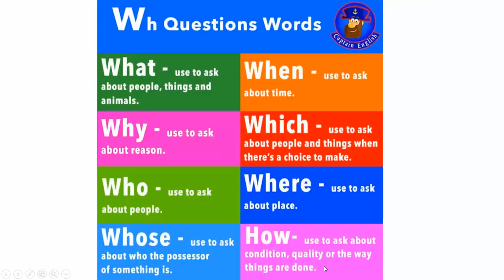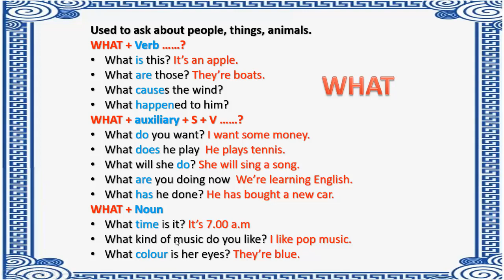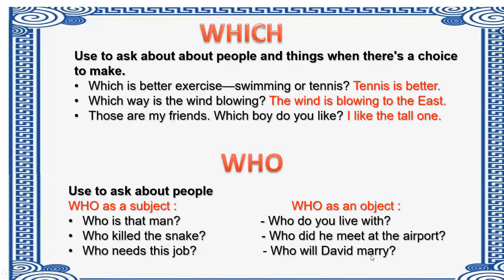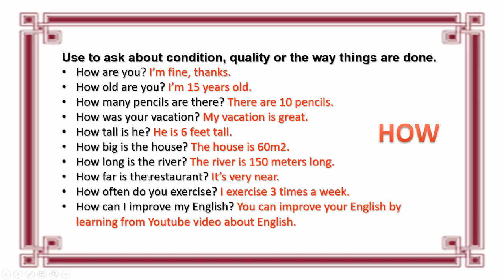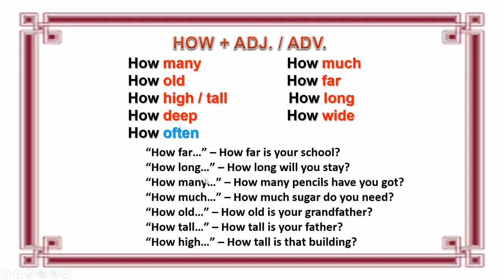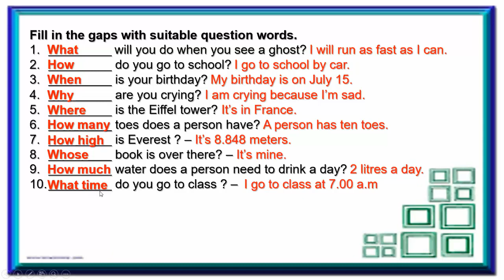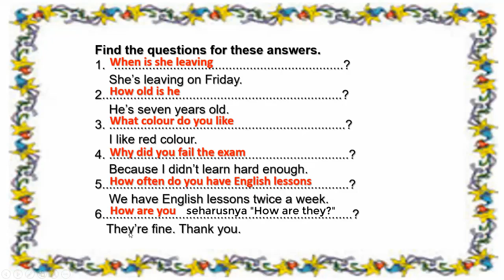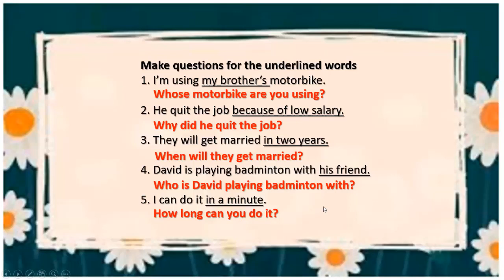Percakapan Bahasa Inggris Sehari hari - Question Words in Conversation